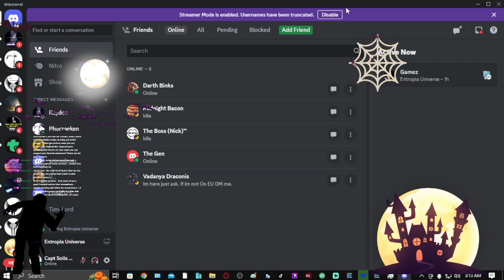(◣‿◢) Missions and more! - 12 HR Stream! Come chill and have fun! New Players Welcome!!!(◣�